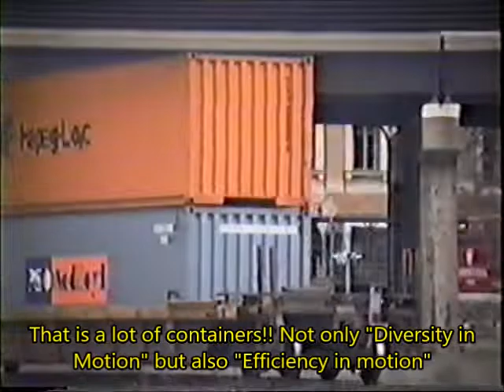A Look Back railroading in Utica, NY Part 125 early days of 2000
I decided to take a fresh look back at my old videos of nearly 30 years ago and started a series on Railroading in Utica, NY starting in 1990. These are not meant to be professional but simply shared railfan videos. You see the trains as I saw them.They are edited but basically chronological with informative captions added. There is often variety with Conrail, NYS&W,  MA&N, Adirondack Scenic  and Amtrak and often "foreign' power. This Part 125  some 6 months into CSX control was recorded in the first days of 2000.